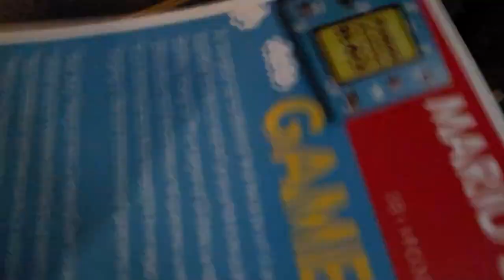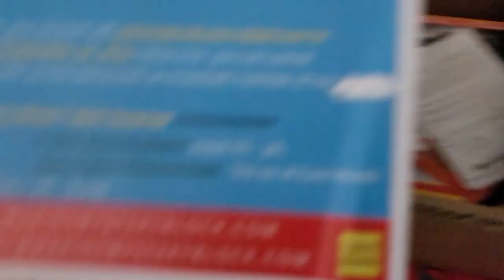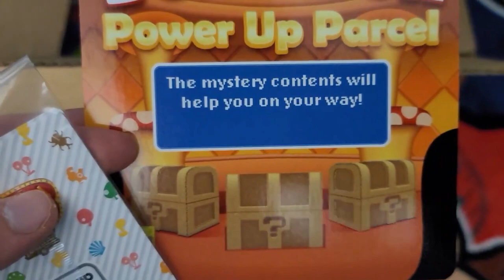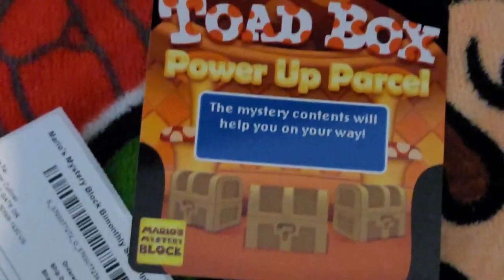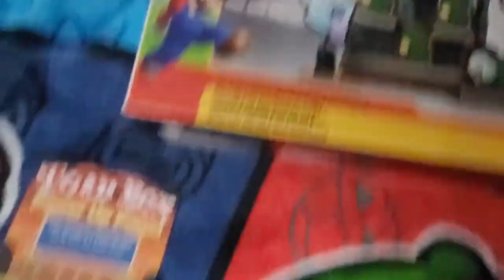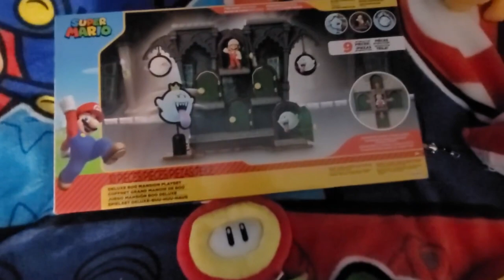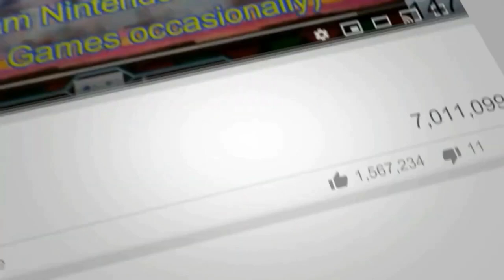Mario's Mystery Box (May + June 2024 edition) - SEMI FINALE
This is supposedly the second to last Mystery Box that this company plans to do. wow... we've done only 9 of these, and the next 2 months is the final one. I wish I could obtain some of the older months, but that might not be possible.